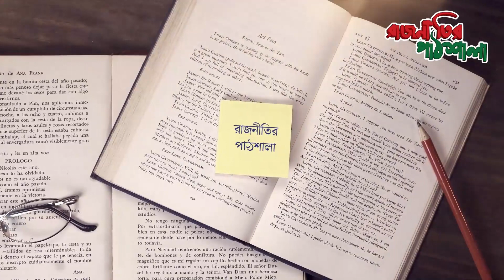রাষ্ট্র ও ভাবাদর্শ ।। লুই আলথুসার ।। ভূমিকা পর্ব ।। Ideology and Ideological State Apparatuses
রাজনীতির পাঠশালার বই পাঠ পর্বে আপনাকে স্বাগতম।

আমাদের আজকের বইপাঠ পর্বে থাকছে লুই আলথুসার রচিত রাষ্ট্র ও ভাবাদর্শ বইয়ের ভূমিকা পর্ব।

বইটির ভূমিকা, ভাবানুবাদ ও পর্যালোচনা লিখেছেন আলতাফ পারভেজ। বইটির প্রকাশক সংহতি প্রকাশনী। প্রথম প্রকাশ জানুয়ারী, ২০২০।